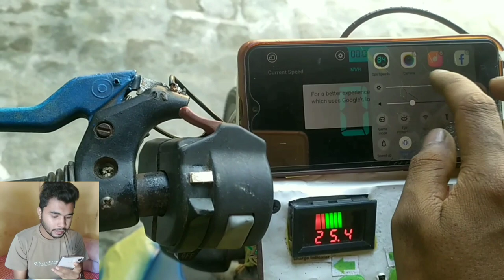Finally my Land water Bike Complete| এনেকুৱা Bike কেতিয়াও দেখা নাই 😱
Finally my Land water Bike Completed part-11(Colouring and wrapping)